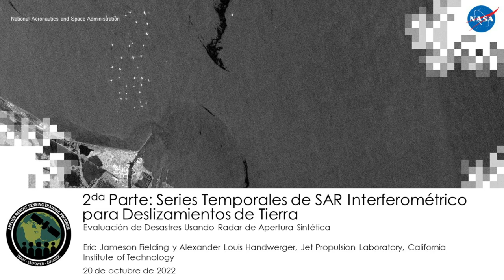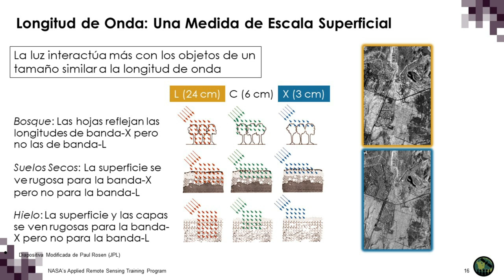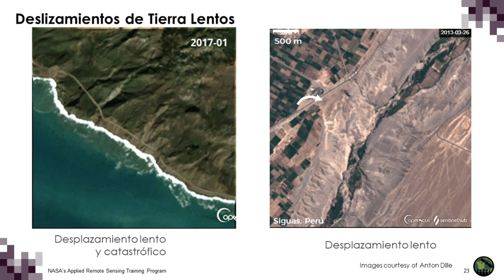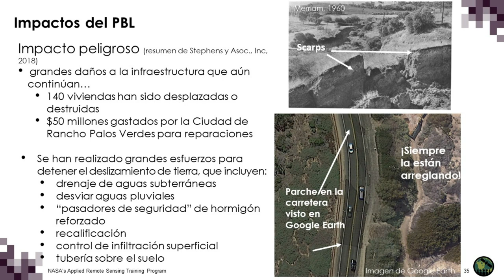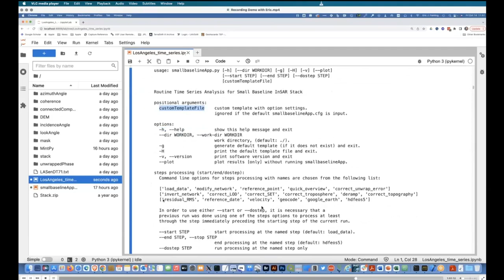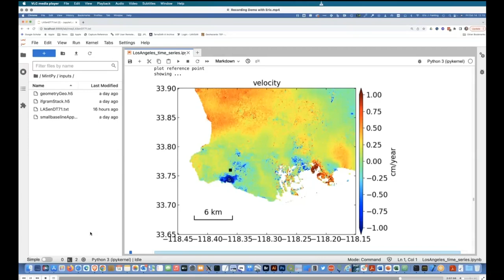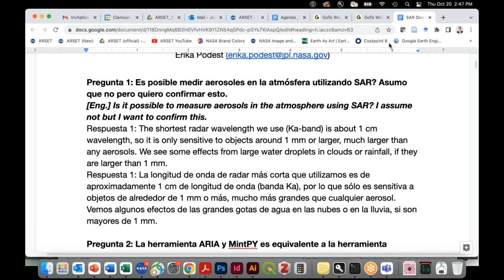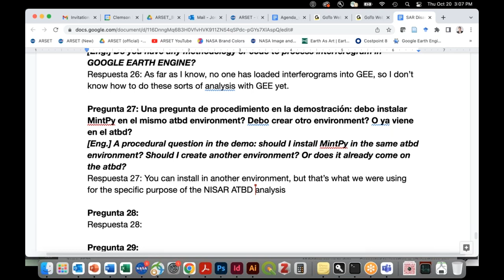NASA ARSET: Deslizamientos de Tierra, Parte 2 de 3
Evaluación de Desastres Usando Radar de Apertura Sintética

Parte 2: Deslizamientos de Tierra

Capacitador: Eric Fielding (JPL)
-Esta sesión se enfocará en el mapeo de movimientos relacionados al deslizamiento de tierra de Portuguese Bend en la península de Palos Verdes en California a través de InSAR. Para ello se utilizarán datos de Sentinel-1 geocodificados sin envolver (GUNW) con ARIA-tools y MintPy.

Todo el material asociado con esta capacitación se podrá encontrar en la página web de la capacitación